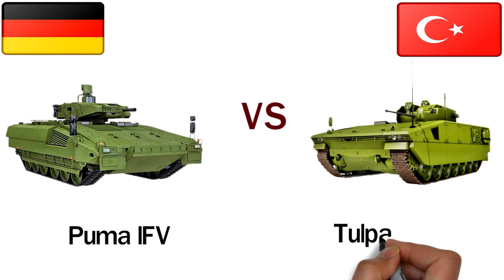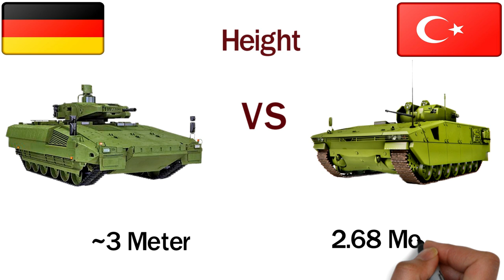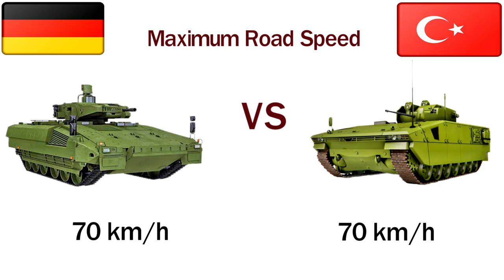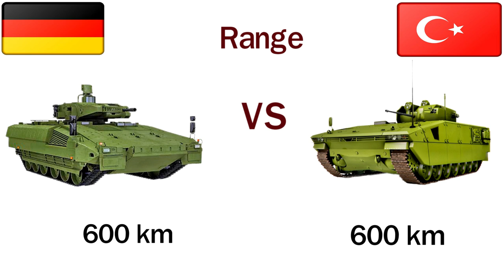Turkish Tulpar VS German Puma Infantry Fighting Vehicle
a comparison Between two Infantry fighting vehicles, one is Tulpar and another one is Puma.

Tulpar is made by Turkey and
Puma is made by Germany